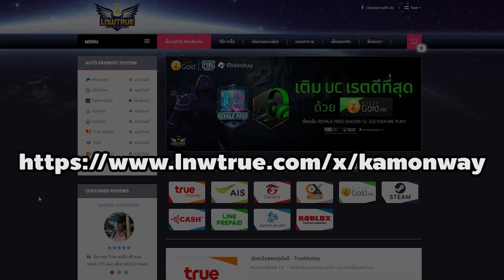VIP แบบใหม่ วิธีรับบัพ All Stat+7 และวิธีใช้คูณ 75% แบบ 1 ชั่วโมงเต็ม | Ro Classic GGT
เราจะมาแนะนำวิธีรับบัพ All Status +7 จาก VIP
และการใช้คูณ 75% แบบ 1 ชั่วโมงกัน

PingBooter โปรแกรม VPN เอาไว้ลดแลค ลดกระตุกสำหรับเล่นต่างประเทศ

📕 คู่มือสำหรับมือใหม่หัดเล่นเซิฟ Classic

🐤 เริ่มต้นใหม่แต่ยังไม่รู้จะเล่นอะไรดี เรามีแนวทางให้จ้า ดูคลิปนี้ได้เลย
🐤 Zero to Solo แนวทางการเล่นสำหรับสายฟรี 100% สอนแบบจับมือ ไม่มีหลงทางแน่นอน